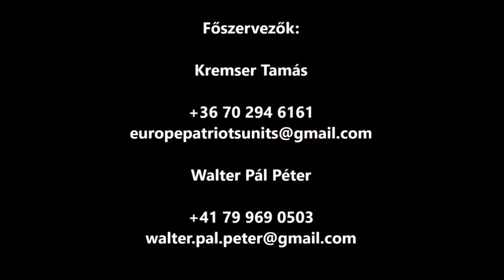Freedom for Hungary, Freedom for Europe! - a szervezők videós üzenete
Másfél év elteltével újabb patrióta tüntetést szerveznek Brüsszelben a bevándorlás és az európai nemzetek felszámolása ellen Európa patrióta mozgalmai. Az esemény közeledtével a szervezők egy videóüzenetet készítettek.